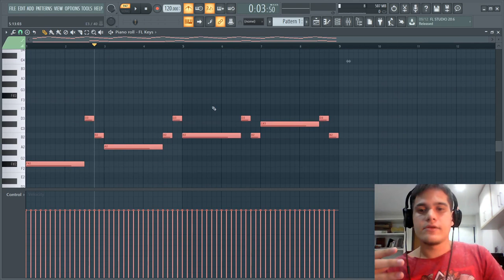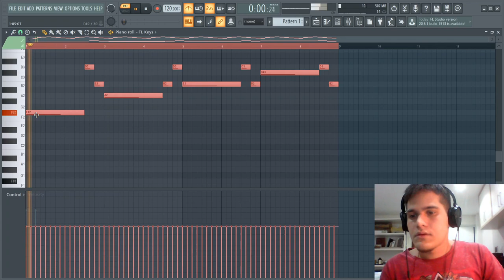FAÇA ISSO SE SUA MELODIA ESTIVER ESTRIDENTE